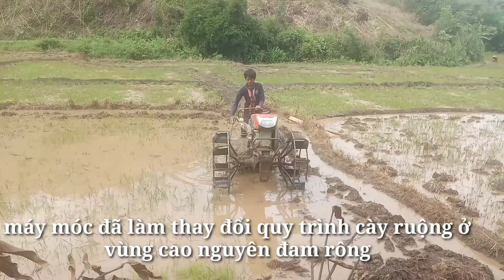làm ruộng của người đồng bào tây Nguyên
Máy Kubota